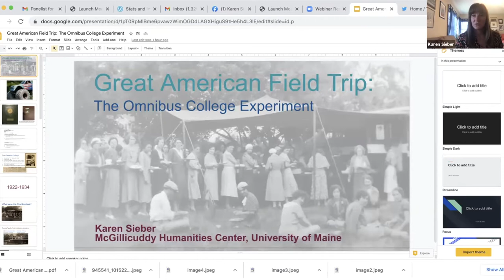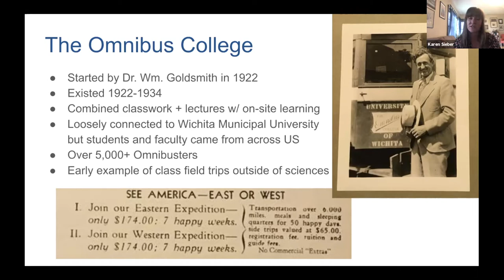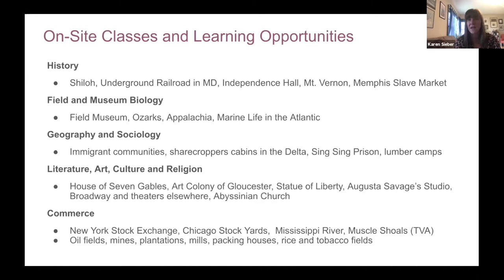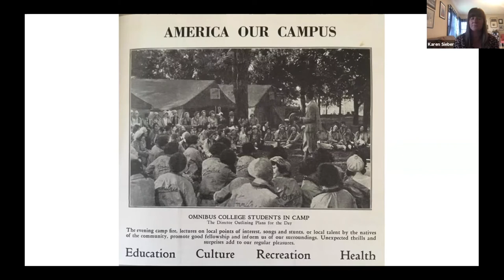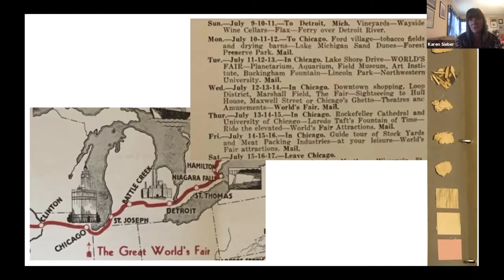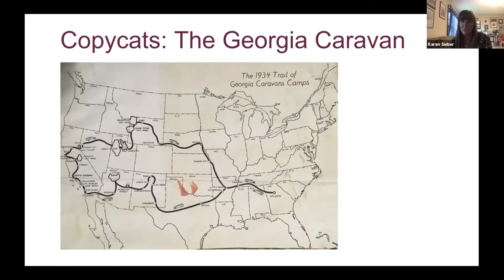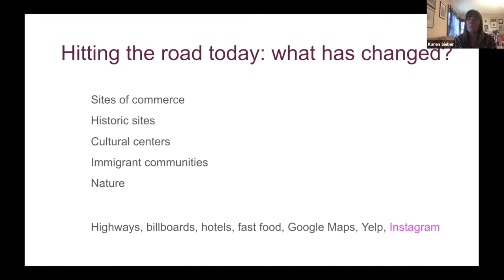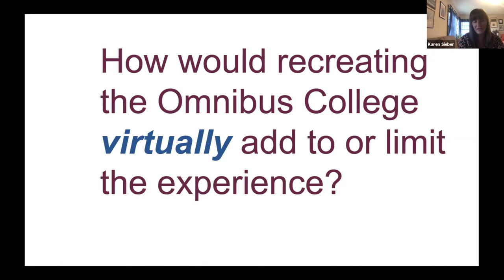Great American Field Trip: The Omnibus College Experiment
Historian Karen Sieber shares her research into the Omnibus College, a traveling experiment in higher education. During the 1920s and 1930s, hundreds of students every summer would embark on a cross-country trip with the Omnibus College, earning credit while exploring natural wonders, historic and cultural sites, places of industry, and other locations across the country. Sieber believes that these Omnibusters, many education majors or teachers themselves, were largely responsible for the growth in popularity of class field trips in the United States in the decades that followed. She shares photographs and mementos from past students, and detail the routes and classes the caravan of busses took, which included local stops in West Michigan and the larger Great Lakes region.